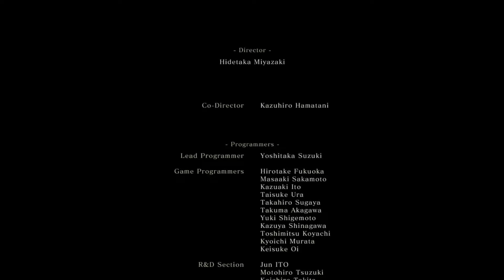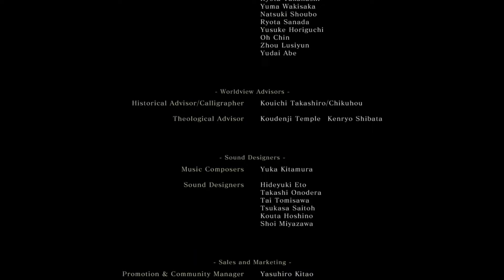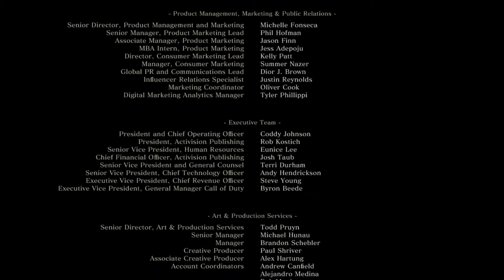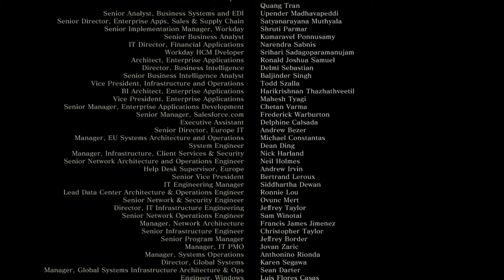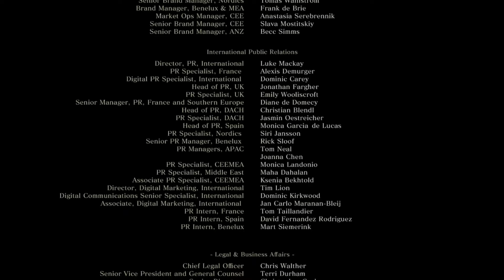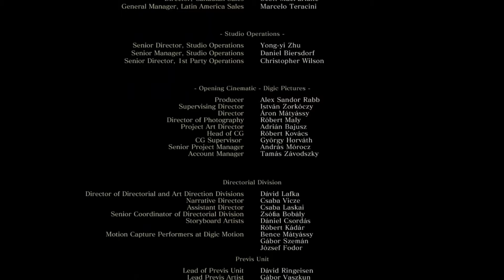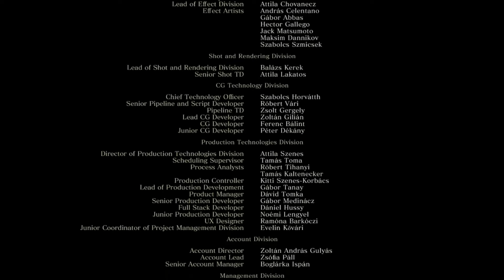Sekiro #081[ENDE]-Der Shinobi des Göttlichen Drachen / Let's Play Sekiro Shadows Die Twice Ps4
Let's Play Sekiro Shadows Die Twice Ps4 Deutsch in HD von BLACKDEVILBF